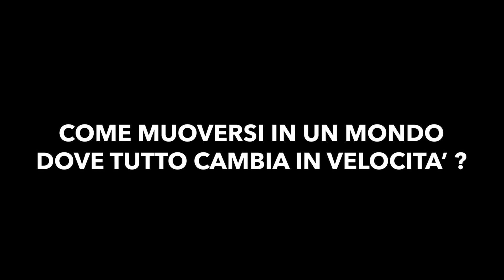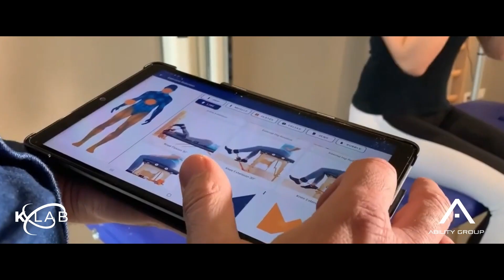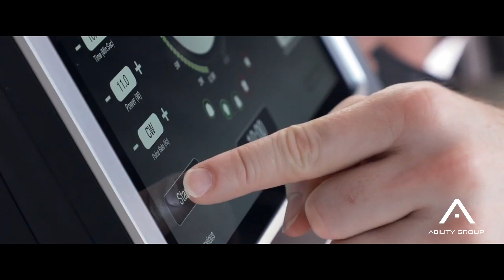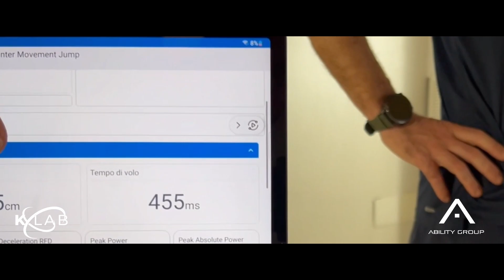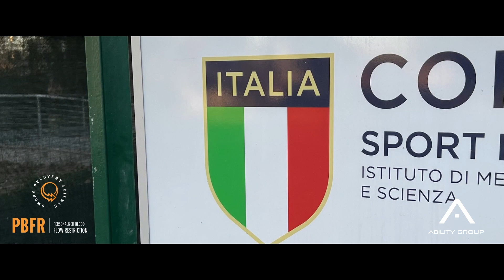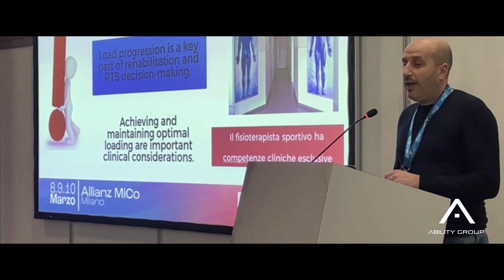About Ability Group fisioterapia riabilitazione e sport